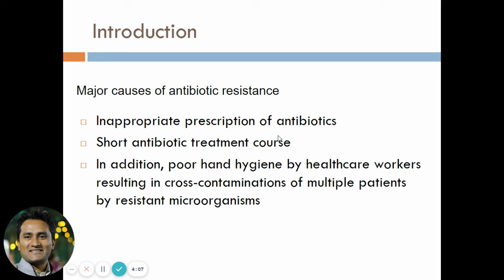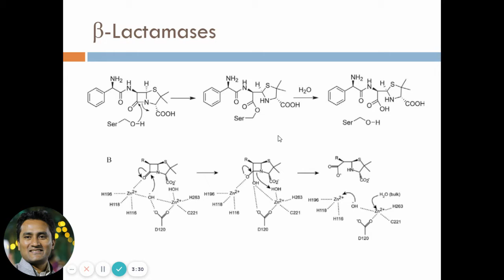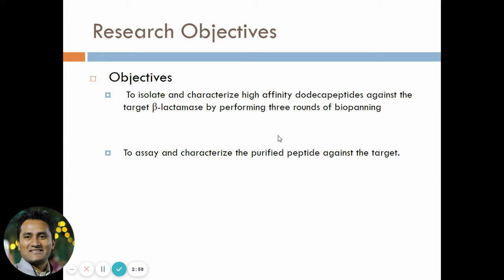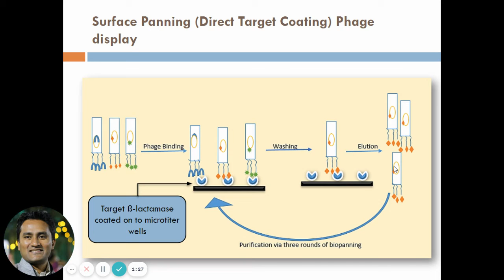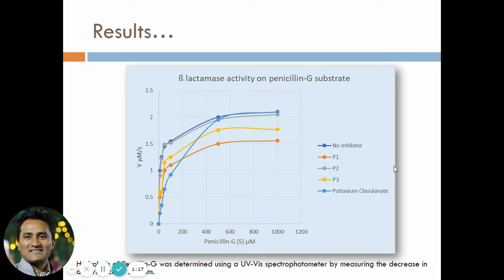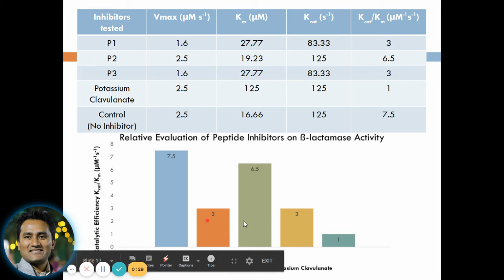Mr. Harris P. Panakkal, Department of Biotechnology, Government Institute of Science, , Aurangabad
International E-Conference on Innovative Research Trends in Life Sciences (ICIRTLS)-2020 Organized by Department of Life Sciences,  Shri Shivaji College of Arts, Commerce and Science, Akola in collaboration with Indian Science Congress Association, Amravati Chapter on date 4th December 2020.
Oral Presentation By Mr.Harris Poulochan Panakkal, Department of Biotechnology, Government Institute of Science, Nipat Niranjan Nagar, Caves Road, Aurangabad-431004, -Dr. Babasaheb Ambedkar University Aurangabad, Maharashtra